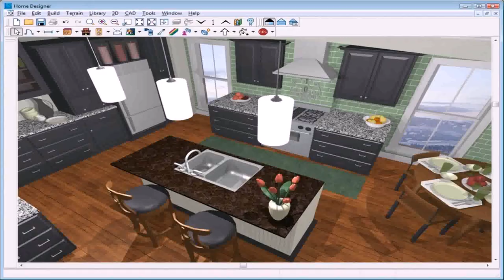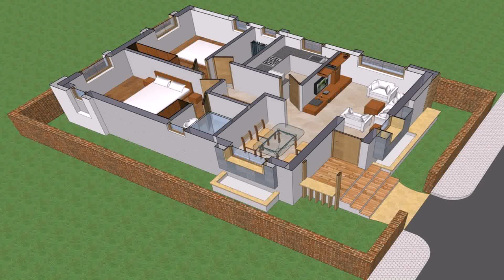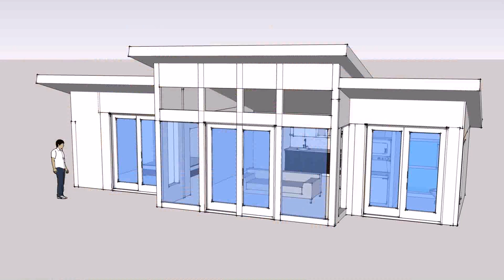3d Design For Small Home - Gif Maker DaddyGif.com (see description)